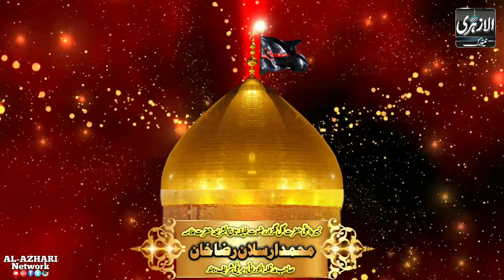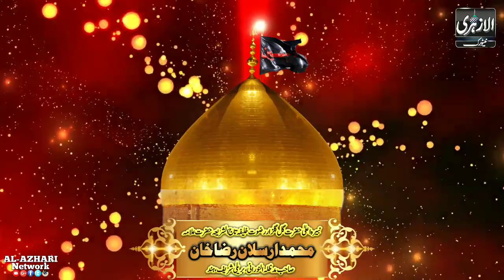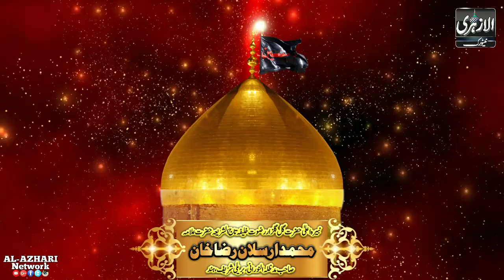Zikre Shahadat e Hussain |BY| Mufti Muhammad Arsalan Miyan Sahab Qibla | Bareilly Sharif